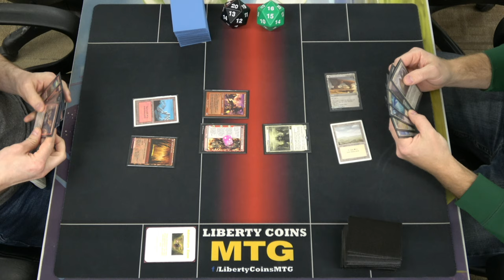Red Deck Wins 🔴 vs Selesnya Angels 🟢⚪ | Pioneer 01-05-24 | Round 1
Open Discord.